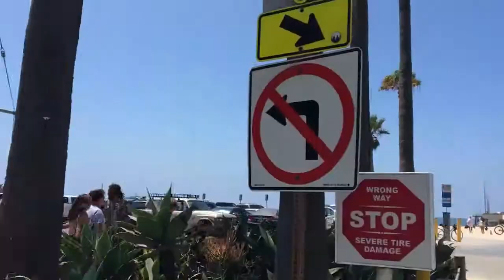A quick look at Venice Beach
A very brief little look at Venice Beach. Maybe a more detailed vid will come in the future. For now, a look at the canals and a quick glimpse of the beach